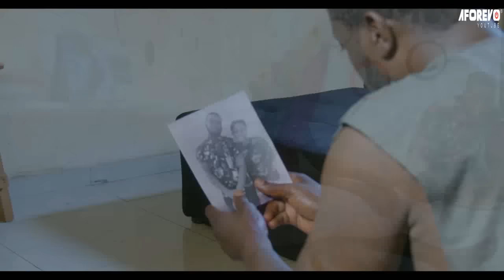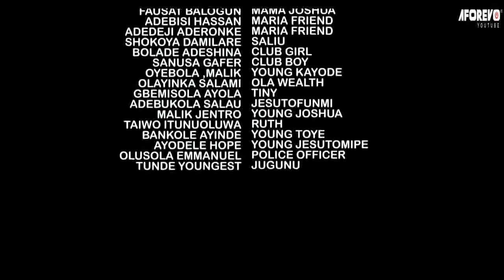BITTER HEART - A Nigerian Yoruba Movie Starring - Kiki Bakare, Zainab Bakare, Dele Odule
Starring - Kiki Bakare, Zainab Bakare, Dele Odule, Ireti Osayemi